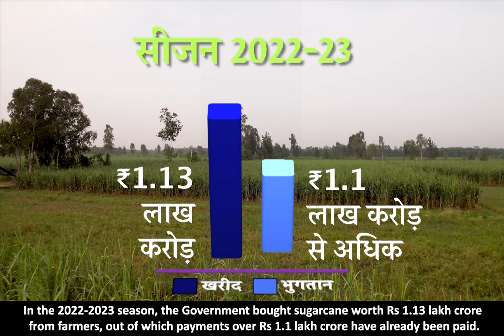गन्ना किसानों के कल्याण के प्रति भारत सरकार की प्रतिबद्धता